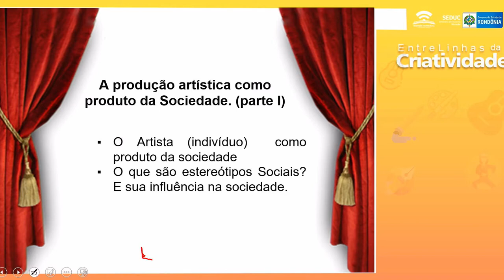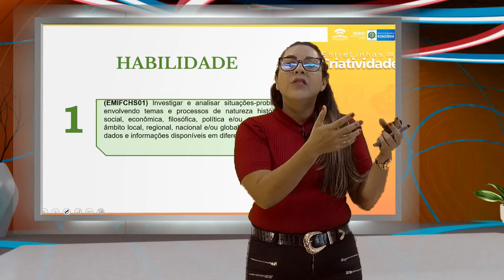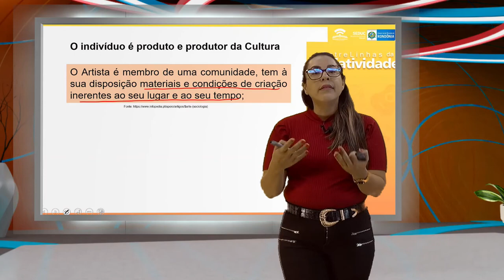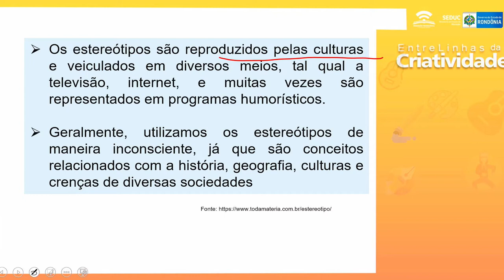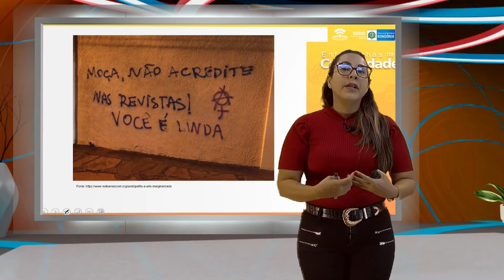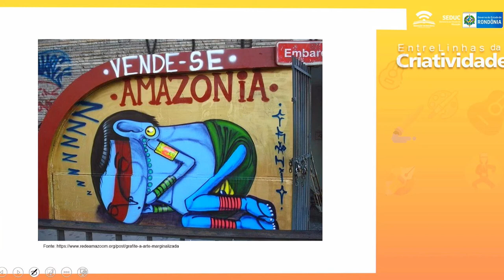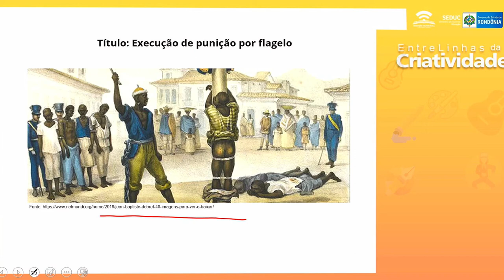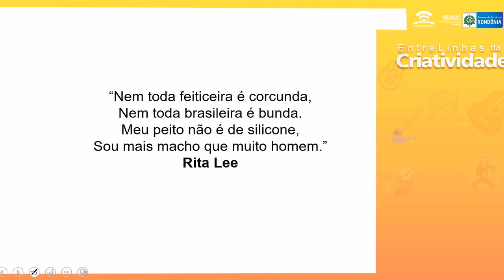AULA 02 – O ARTISTA COMO PRODUTO DA SOCIEDADE I